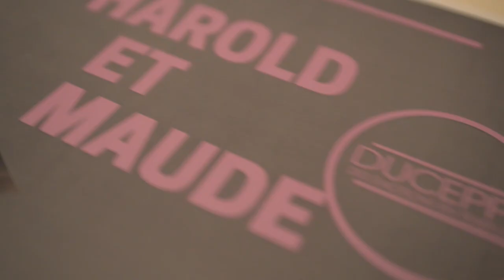Harold et Maude - Aperçu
Texte Colin Higgins   Mise en scène Hugo Bélanger
Adaptation Hugo Bélanger et Michel Dumont

avec Béatrice Picard, Sébastien René, Gary Boudreault, Luc Bourgeois, Jean-Marc Dalphond, Martin Héroux, Danielle Lépine et Marie-Ève Trudel

Harold aime Maude. Maude aime Harold. Il a tout juste 19 ans, elle… en a près de 80. Reclus et doté d’une imagination aussi débordante que morbide, Harold se transforme littéralement au contact de la jeune et pimpante octogénaire! Esprit libre et rebelle, elle est affranchie de toute convention sociale et se réjouit à chaque instant de la beauté du monde. L’étrange paire fait connaissance à des funérailles. Tous les deux sont fascinés par la mort. Vite, ils deviennent inséparables. Doucement, elle lui fait découvrir son univers, riche en odeurs, en saveurs, en mélodies et en couleurs. À travers un tas d’expériences farfelues, elle lui redonne goût à la vie. La vie telle qu’il ne l’avait jamais vue.

Adaptation théâtrale du film de 1971, cette pièce de Colin Higgins raconte la relation salutaire entre deux êtres que tout éloigne. Comédie délicieuse, Harold et Maude s’avère aussi une brillante satire sociale, écorchant au passage une bourgeoisie ultraconservatrice. Le directeur artistique Michel Dumont souhaitait depuis longtemps présenter cette pièce. La grande Béatrice Picard confie que jouer Maude est le rêve de sa vie de comédienne! Voici enfin ce chef-d’œuvre chez DUCEPPE, cette histoire d’un amour fou et unique célébrant la liberté et la splendeur de l’existence. Voilà une proposition bienvenue à une époque où le cynisme l’emporte trop souvent.